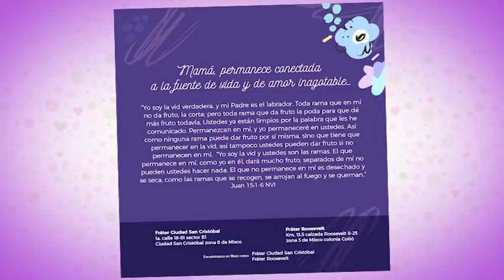Lo que el amor de una madre puede y no puede - Pastor Jorge H. López - La Fráter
1. Lo que el amor de una mamá sí puede hacer
a. El amor de una madre, puede reflejar en alguna medida, el amor de Dios

b. El amor de una madre, puede reflejar en alguna medida, la gracia de Dios
c. El amor de una madre, puede reflejar en alguna medida, el sueño de Dios
d. El amor de una madre, puede reflejar en alguna medida, el dolor de Dios
2. Lo que el amor de una madre no puede hacer
a. El amor de una madre, no puede cargar con los pecados ni de sus hijos, ni de ella
b. El amor de una madre, no puede convencer de pecado ni a sus hijos, ni a ella misma
c. El amor de una mamá, no puede hacer de nuevo a sus hijos, ni a ella